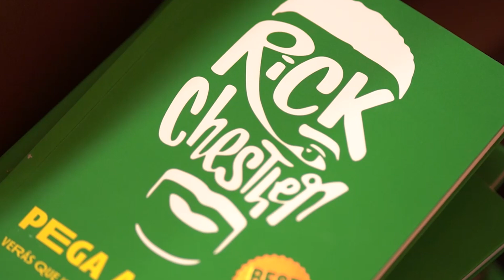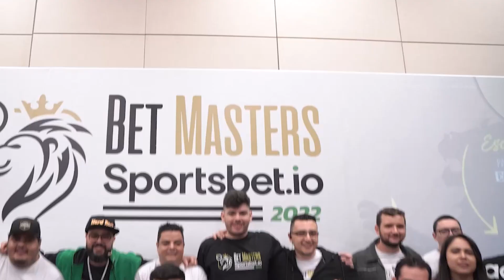🏖Betmasters Nordeste - Garanta sua Vaga!🏖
✈️É galera, os ingressos estão se esgotando. E espero que você não fique fora dessa!!! O maior evento presencial de apostas esportivas dessa vez será no Nordeste!!!
Forte abraço e espero vocês do lado de cá!